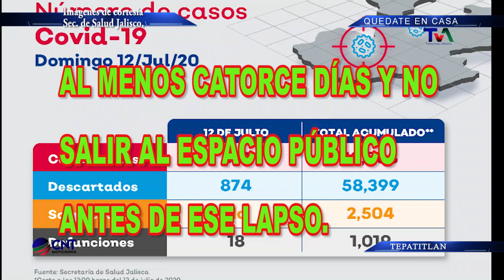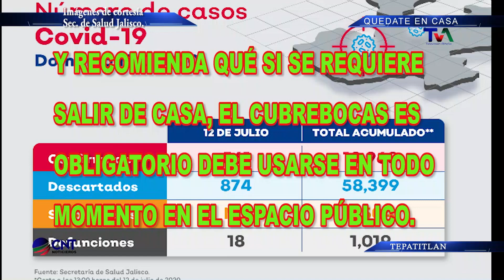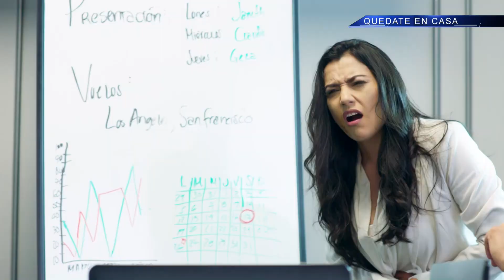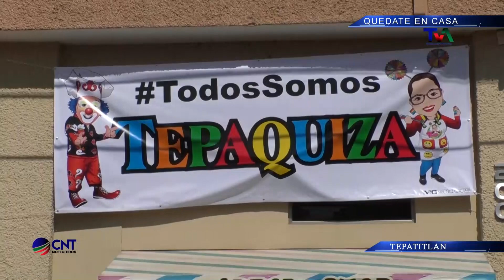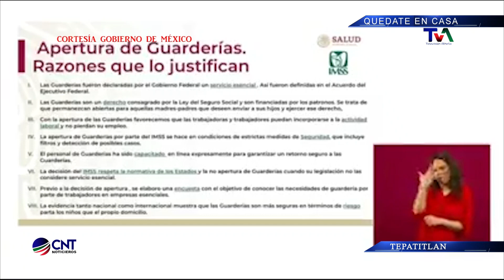CNT 13 DE JULIO DE 2020